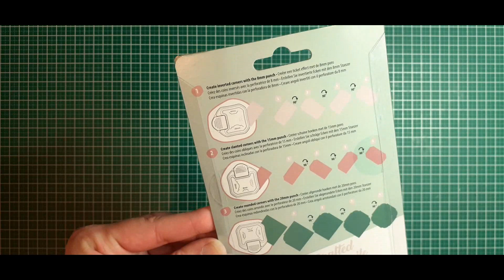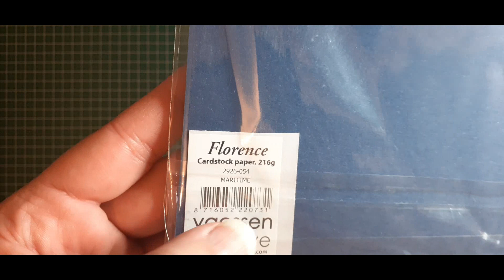HAUL HORIZON CREATIF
Bonjour à tous, aujourd'hui on se retrouve pour un petit haul Horizon Créatif.
J'espère que ce haul vous aura plus en attendant le retour des tutos n'hésitez à me laisser un commentaire.
Plein de Scrapbisous